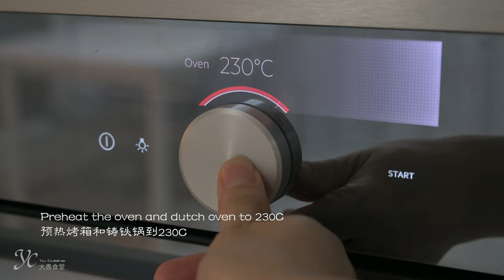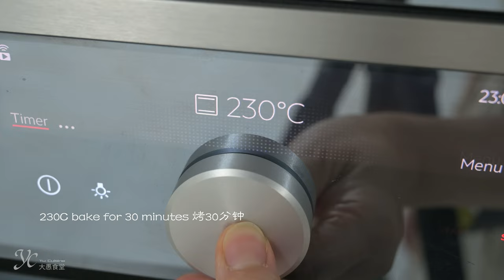Sourdough Bread with Purple Sweet Potato, easy and beautiful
I added a little purple sweet potato to the sourdough bread, and it turned out to be so beautiful.

Ingredients:
250g bread flour
170g water
80g sourdough starter
4g sale
100g steamed purple sweet potato

Preheat the oven and cast iron pan to 230C
Remove the lid, and bake at 200C for 15 minutes